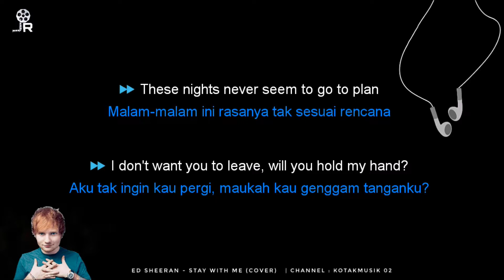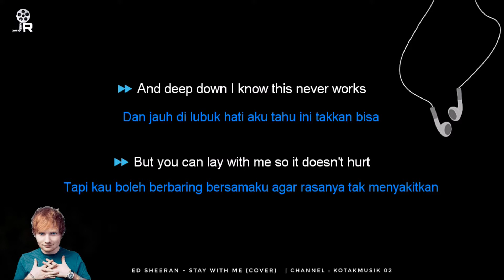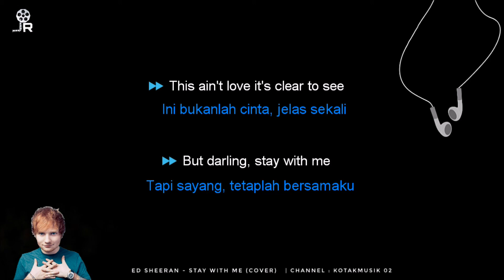[SUB INDO] Ed Sheeran - Stay With me (Video Lyrics) Sam Smith Cover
semoga suka & menikmatinya

Enjoy your day guys